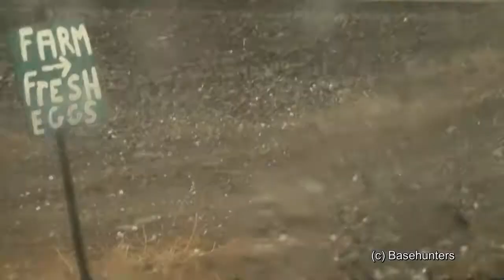9 27 12+ La Junta, CO Hail